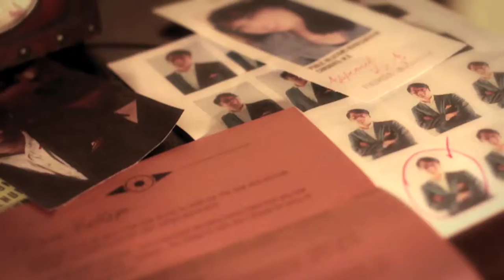When Shadows Fall - Teaser #1 - PENUMBRA History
Discover a new form of interactive entertainment with When Shadows Fall, debuting in Orlando, Fla. in Summer 2016.

Explore a hyperreal world with shocking visual elements, live professional actors, haute couture costumes, a rousing original musical score, cinematic lighting, and high-tech interactions that bring familiar video game mechanics to real life.

This revolutionary experience redefines theater by bringing the vibrant, experimental theater culture of New York and Los Angeles to Orlando.

When Shadows Fall™ hijacks traditional theater with unconventional storytelling that incorporates the audience into the story as characters.  Actors and audience members are equals in this collaborative, ever-changing narrative that features multiple timelines and endings, offering maximum re-playability.

This world’s imaginative spaces are designed to entice discovery of endless secrets, allowing players to safely push personal boundaries, take risks, reap rewards - and face consequences.

Join a living, breathing society brimming with sex, drugs, and vengeance to engage one-on-one with emotionally affective characters, eager to pull you out of reality as they incorporate you as an essential part of this story.

Explore a 15,000-square-foot stylized space, unlocking secrets and discovering mysteries.

Find clues and evidence, use keys to unlock doors and mysteries, discover secret codes, sneak, hide, spy, hack, and even blackmail others.

One visit isn't nearly enough to see - and do - it all.

Created by a team of professional designers, engineers, technicians, and performers, this multi-sensory experience blends theater, gaming, and interactive storytelling in riveting new ways.

This is the future of live entertainment. Live it in Orlando – only from Pseudonym Productions.